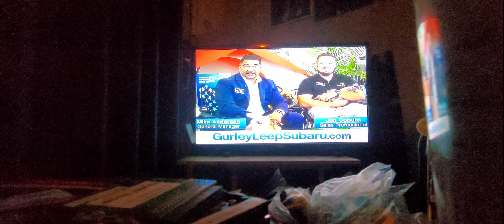Gurley Leep Subaru :30.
Go To GurleyLeepSubaru.Com And Buy 2022 Subaru Ascent Or Suburu 2022 Outback LX.